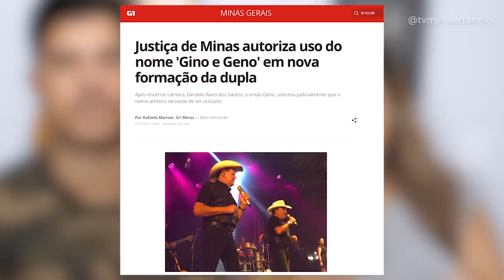GINO E GENO chega AO FIM O PROCESSO APÓS AMEAÇAS!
O Tribunal de Justiça de Minas Gerais (TJMG) determinou que o sertanejo Sebastião Ribeiro de Almeida, o Gino, pode continuar a usar o nome "Gino e Geno" na realização de shows e gravações com a nova dupla, o cantor Mauro Avante. A decisão é de fevereiro.